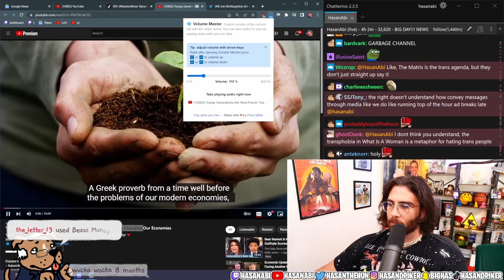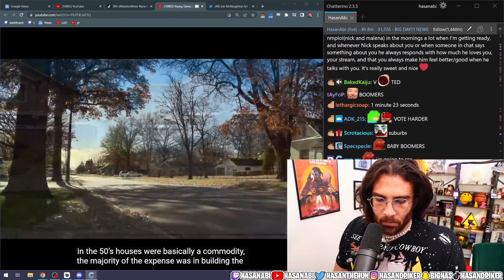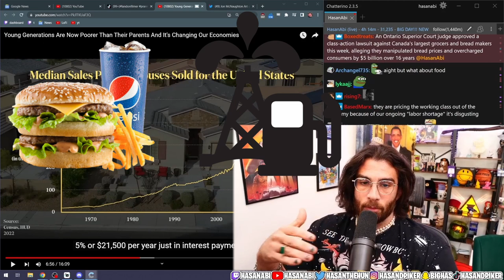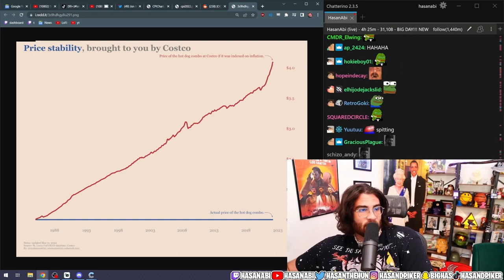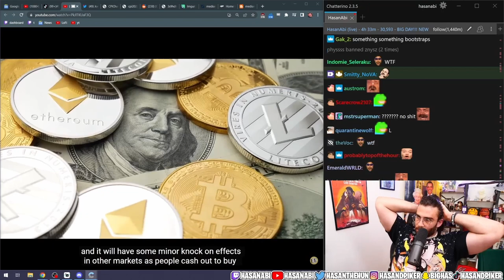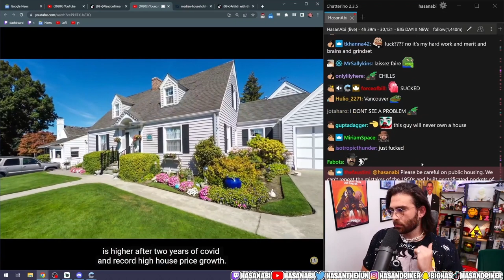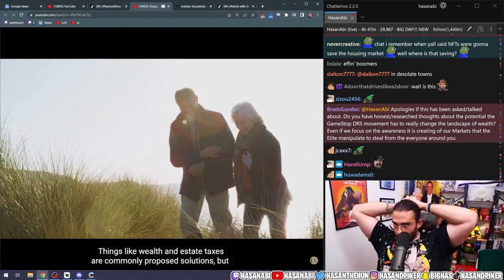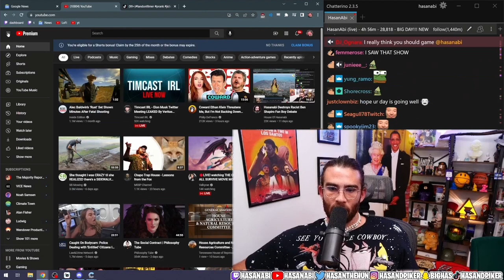HasanAbi reacts to Young Generations are now POORER Than Their Parents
Economics Explained asks the question, "How is it that a world that is richer overall, producing generations that are poorer than the ones that preceded them?"  He takes a deep dive at the underlying cause of this as Hasan and chat discuss the  changes in time and how money has influenced our present.